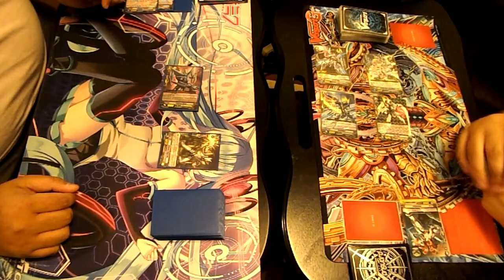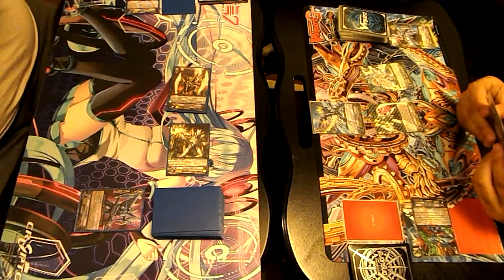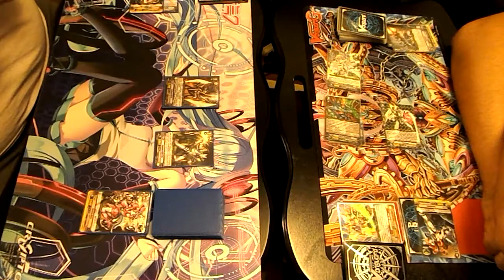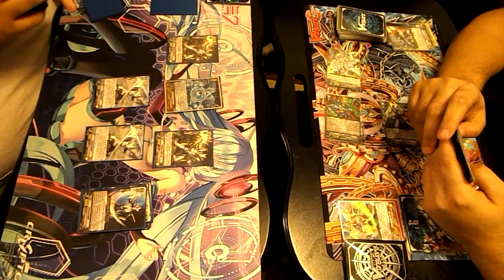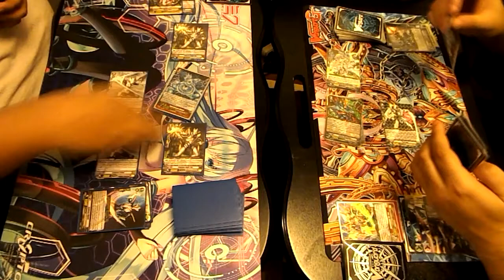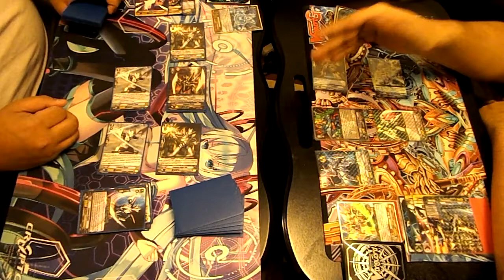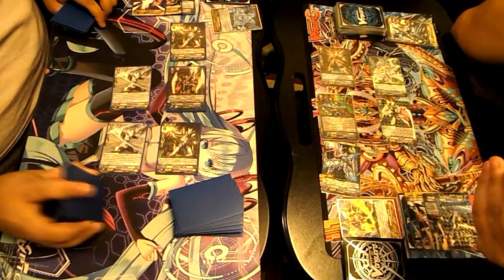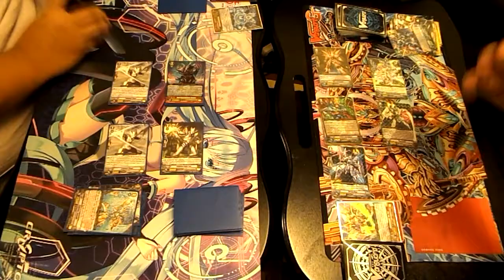Cardfight!! Fridays - 01 - Enigman vs. Blau